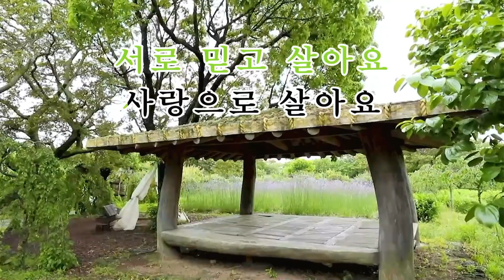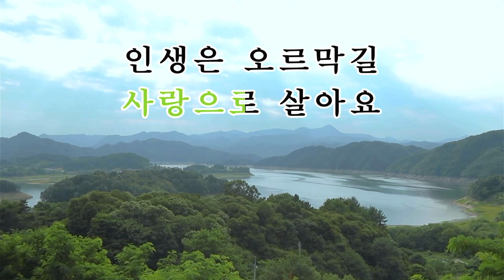`살다보면`(매화) - 한석주 커버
실시간 스트리밍  :  매주 :  수, 금요일  ㅡ  오전10시30분 ,